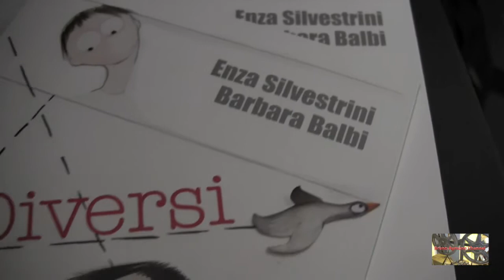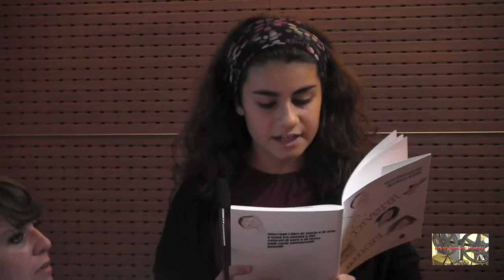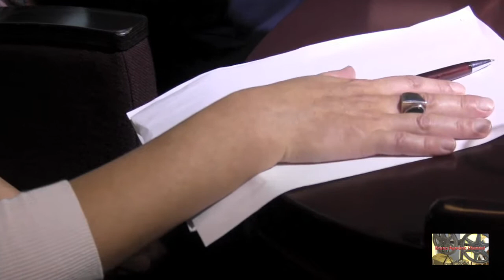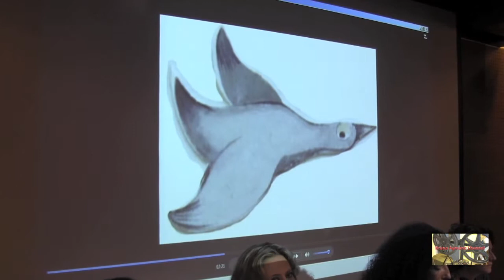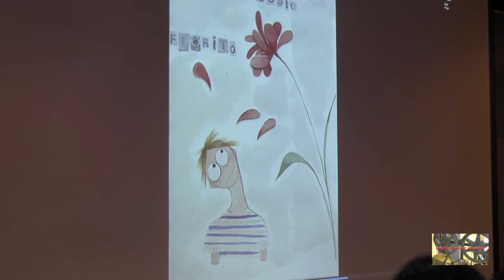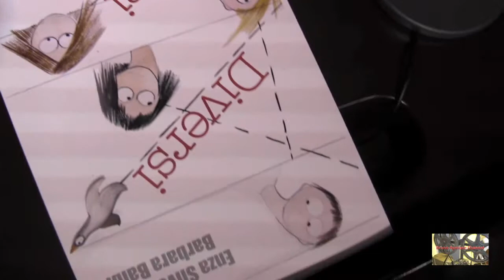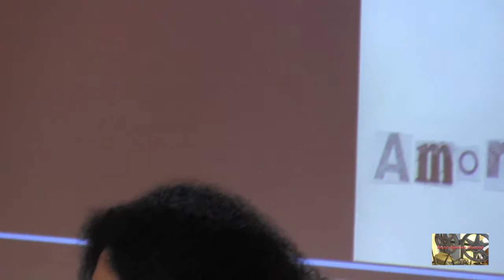BRUNO AYMONE CHANNEL - DIVERSI AMORI di ENZA SILVESTRINI e BARBARA BALBI (1)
DIVERSI AMORI
di
ENZA SILVESTRINI  e BARBARA BALBI
Edizionio Iuppiter

ne discutono con le autrici:
Floriana Coppola
Renata Ciannella
modera:
Laura Cocozza

Al Blu di Prussia
Napoli, 6 Novembre 2013

Video: Bruno Aymone Channel
Montaggio: Fatima Estrella
Ottimizzazione: Lucrezia Verbena
Postproduzione: Baypressagency
Regia: Bruno Aymone

"Diversi amori" di Enza Silvestrini con le illustrazioni di Barbara Balbi, Iuppiter Edizioni.
 I desideri, l'inquietudine, la gioia e il turbamento, la noia, il tempo veloce eppure immobile dell'adolescenza, mescolanza di consapevolezza e inconsapevolezza, ma soprattutto la scoperta di una strana parola chiamata amore. Interrogazione lieve e abissale per andare oltre le definizioni spesso convenzionali e approdare a mondi in cui è possibile essere ciò che si è.Parole e immagini che si rivolgono agli adolescenti, ai giovani (vecchi e nuovi), agli educatori, alla scuola, ai genitori. Un piccolo esercizio di civiltà per ricordare, anche a noi stessi, che esiste un'innegabile parità dei sentimenti.

Le autrici
Enza Silvestrini vive e lavora a Napoli dove insegna presso il Liceo Artistico Statale. Ha pubblicato il romanzo Sulla soglia di piccole porte - lettura critica di Aldo Masullo, disegni di Michele Iodice - (Iuppiter Edizioni, 2012; prima edizione Graus, 2008), la raccolta di poesie Partenze (Manni Editore, 2009; prefazione di Marina Giaveri), con la quale ha vinto nel 2010 il Premio Poesia "San Vito al Tagliamento" (sezione Opera Prima), il racconto Lido Mappatella, libro d'artista in edizione limitata per Il Filo di Partenope (Napoli, 2012). È presente in diverse antologie poetiche. Ha promosso e animato molti reading di poesia e incontri di lettura ed è redattrice della rivista di poesia Levania.
Barbara Balbi, vive a Napoli. Storica dell'arte, da sempre si occupa di disegno e illustrazione. Lavora da anni come restauratrice in Campania e in giro per l'Italia. Ha curato moltissimi laboratori di arte per ragazzi nelle scuole elementari e medie.